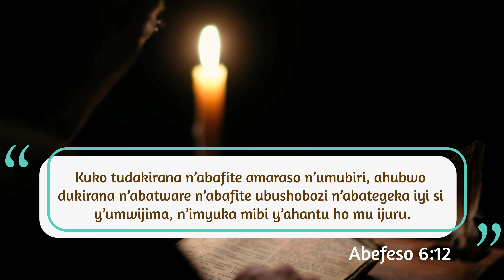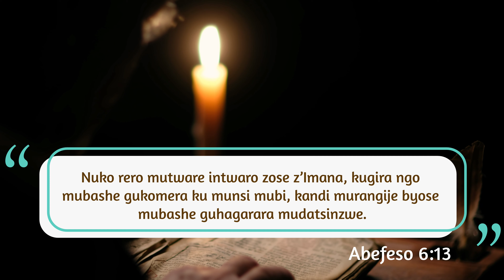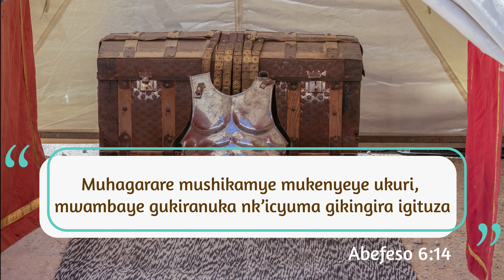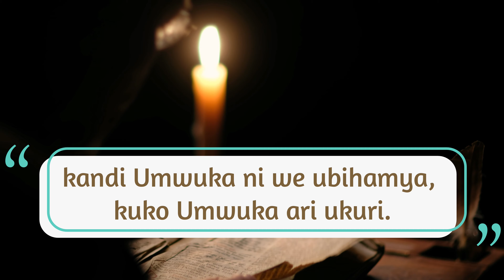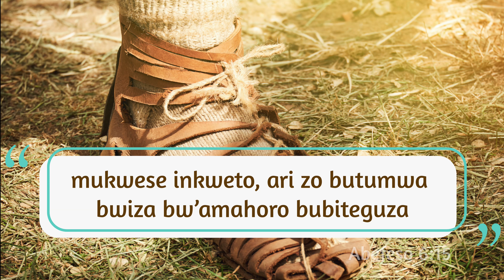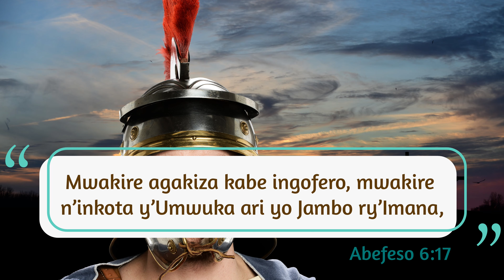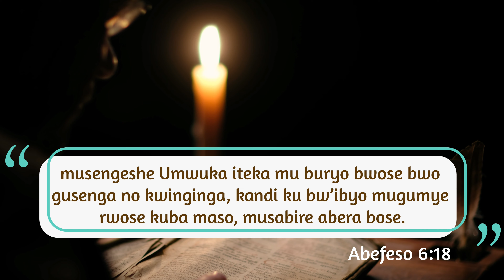Ibanga ryo Gutsinda mu Rugamba rwa Gikristo | NIYITEGEKA Paul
Turi mu is dufashe igihe mu ntambara, uru ni urugamba buri wese yisangamo. Ariko iyo bigeze ku mukristo ho biba ibindi, ibyo asabwa ni byinshi iyo niyo mpamvu pawulo yavuze ngo, "mwambare intwaro zose z'Imana".